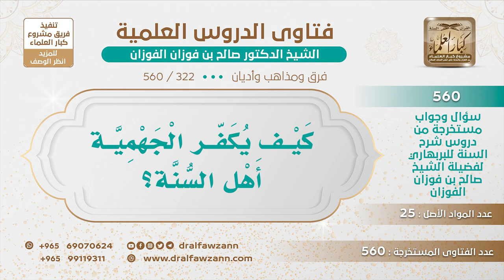[322 -560] كيف يكفر الجهمية أهل السنة؟ - الشيخ صالح الفوزان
-"السؤال: كيف يكفر الجهمية أهل السنة؟
الجواب: لا لا العكس، ما هذا الكلام؟  الظاهر أنه العكس كيف يكفر الجهميةَ أهلُ السنة مع أن الجهمية يعرفون الله؟ نقول ما هو بالمقصود مجرد المعرفة، إبليس يعرف الله {قَالَ رَبِّ بِمَا أَغْوَيْتَنِي} [الحجر: 39]، إبليس يعرف الله فرعون يعرف الله، ما يكفي المعرفة الإيمان قول باللسان واعتقاد بالقلب وعمل بالجوارح يزيد بالطاعة وينقص بالمعصية هذا هو الإيمان.
للاشتراك في قناة الشيخ صالح الفوزان
سؤال وجواب من شرح السنة للبربهاري ( 560 ) مقطع

للاستفسار والإقتراحات والدعم
رئيس الفريق
لمشروع كبار العلماء